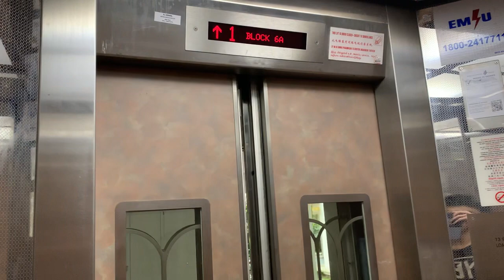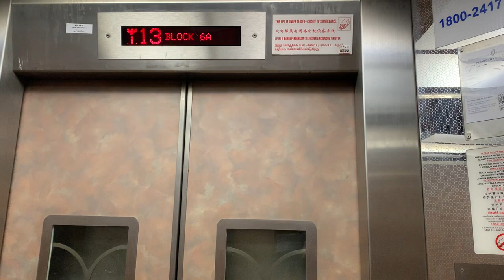HDB Block 6A Boon Tiong (Tiong Bahru) || LG Elevator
Recorded on 8 July 2023. [VIDEO #3122] This is Block 6A Boon Tiong Road, maintained by just 2 LG Lifts since 2003 originally. Serving 21 storeys overall. Located in Tiong Bahru district but distance away from either TE16 Havelock or EW17 Tiong Bahru.

Specifications:
Floors served: 1 - 21
Manufacturer: LG
Year Installed: 2003
Notes: Original